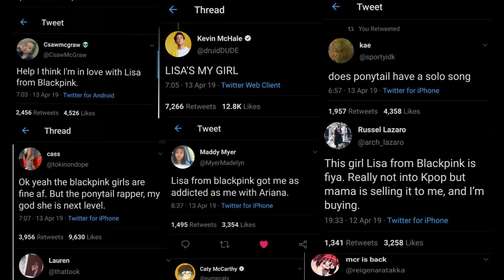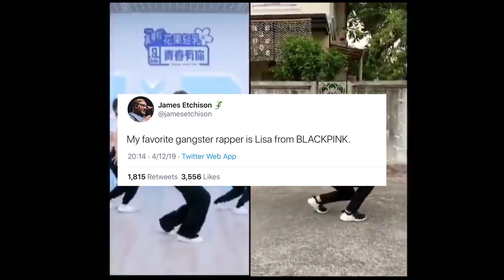!!ไม่มีรูป ลิซ่า ร่วมวง blackpink ในงาน coachella /ลิซ่าเปลี่ยนชื่อ?Engsub Lisa picture blocked